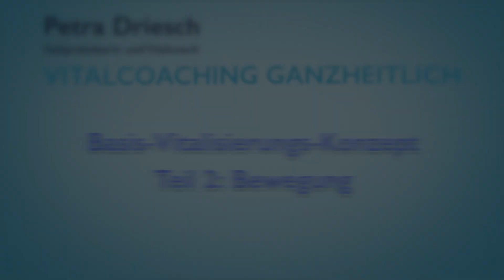Basis-Vitalisierungs-Konzept.Teil 2: Bewegung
In diesem Coaching möchte ich euch gezielt erläutern, wie ihr Gesundheitsförderung mit dem „Vitalisierungs-Konzept“ praktisch umsetzt, wie Ihr „Ganzheitliche Gesundheitsförderung und Vitalitätssteigerung“ also tatsächlich lebt!
Es geht zunächst um die „Basis-Vitalisierung“ und hier speziell um die Bewegung, eine der drei elementaren Gesundheits-Komponenten!
Bewegung ist fundamental. Bleibt in Bewegung! Aktivität bringt mehr Flexibilität und Elastizität in eure Gewebestrukturen und sorgt für einen guten Fluss im Körper. Das verbessert euren Stoffwechsel und damit verbunden die Nähr- bzw. Vitalstoff-Versorgung und die Schlacken-Entlastung, sprich die Abfall-Entsorgung. Dementsprechend steigert sich eure Vitalität, körperlich wie mental. Aktivität kräftigt eure Muskeln, Knochen und euer Immunsystem, das macht euch widerstandfähiger und demzufolge vitaler.
Genauso wichtig ist Gehirn-Jogging. Fordert euer Gehirn mit anspruchsvoller Bespaßung, langweilt es nicht. Erweitert euer Wissen mit allerlei, macht Denksport-Aufgaben jeglicher Art. Auch euer Mentor muss in Bewegung bleiben, um fit und vital zu sein!
Ihr kennt doch alle das Sprichwort: „Wer rastet der rostet!“ ... das gilt gleichermaßen für Körper wie für Kopf.
Wie könnte jetzt euer Bewegungsplan aussehen?
Als allererste wichtigste und einfachste Regel: Erledigt so viel wie möglich zu Fuß. Nehmt die Treppe, nicht den Fahrstuhl. Geht Umwege, nicht immer den direkten Weg. Seid auch bei Wind und Wetter zu Fuß oder mit dem Fahrrad unterwegs.
Das alleine reicht natürlich nicht aus. Aber mit zusätzlichen Sport-Aktivitäten, unterstützt ihr aktiv eure Gesundheitsförderung, vorausgesetzt ihr übt euren Sport regelmäßig aus. Ein optimales Körper-Training beinhaltet Ausdauer-Sport, Faszien-Stretching und Muskel-Aufbau.
Wie bereits erwähnt, müsst ihr auch euren Mentor, euer Gehirn, in Bewegung halten. Um eure Nerven-Verknüpfungen zu erweitern, eignet sich alles mögliche an Kreativem.
Und wie ihr am besten in Bewegung bleibt, körperlich wie mental, erläutere ich euch konkret in diesem Beitrag.